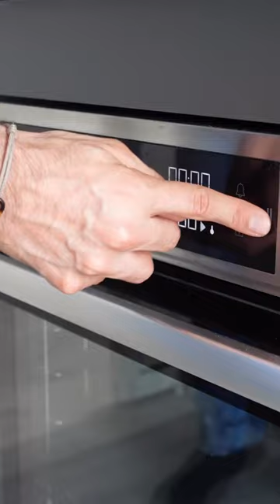𝐋𝐄𝐓’𝐒 𝐂𝐎𝐎𝐊 𝐓𝐎𝐆𝐄𝐓𝐇𝐄𝐑 “𝐇𝐈𝐆𝐇 𝐏𝐑𝐎𝐓𝐄𝐈𝐍 𝐍𝐎 𝐁𝐑𝐄𝐀𝐃 𝐂𝐇𝐈𝐂𝐊𝐄𝐍 𝐏𝐈𝐙𝐙𝐀” 🍕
Can you believe this amazing pizza is made only with chicken and cheese 🧀? Well, let me tell you, this is amaaaazing 🤩

If you’re on a low carb diet and you’re craving pizza, this is for you 🫵🏽

𝐌𝐀𝐂𝐑𝐎𝐒 𝐅𝐎𝐑 𝐓𝐇𝐄 𝐄𝐍𝐓𝐈𝐑𝐄 𝐏𝐈𝐙𝐙𝐀: 𝟒𝟑𝟓 𝐊𝐂𝐀𝐋 / 𝟕,𝟐𝐠 𝐂𝐀𝐑𝐁𝐒 / 𝟓𝟕,𝟐𝐠 𝐏𝐑𝐎𝐓 /𝟏𝟗,𝟔𝐠 𝐅𝐀𝐓

𝐈𝐍𝐆𝐑𝐄𝐃𝐈𝐄𝐍𝐓𝐒:

- 150g chicken breast
- 30g emmental cheese
- 30g mozzarella cheese
- 40g light cheese (or you can use more mozzarella)
- 50g tomato sauce

𝐄𝐍𝐉𝐎𝐘 𝐎𝐔 𝐌𝐀𝐓𝐙𝐀𝐏𝐄𝐒𝐇 ⚡️